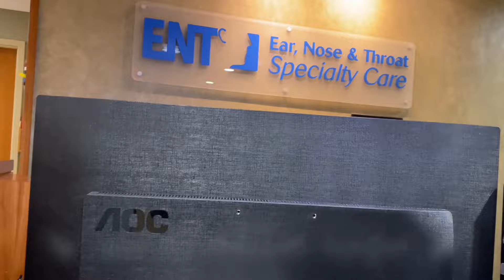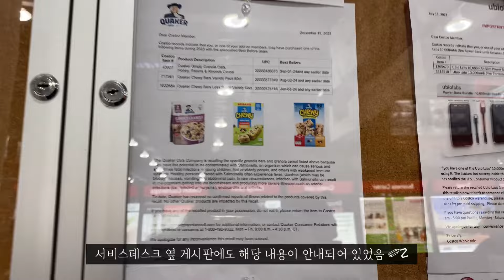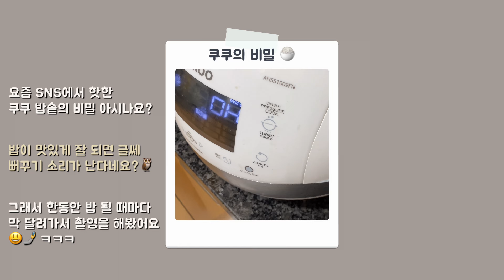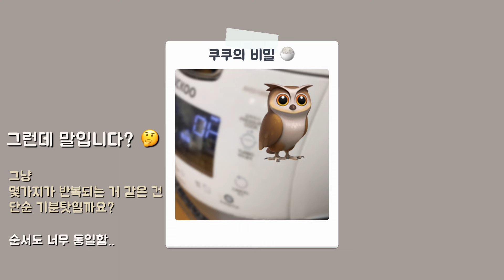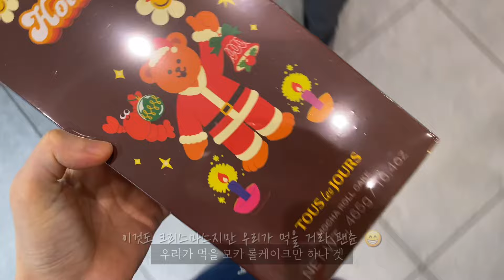🇺🇸 vlog. 먹기만 하는 미국 일상 😋 집밥, 도시락, 외식, 한식 홈파티 (ft. 미국 병원, 한국에서 택배)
MN vlog, USA
미국 미네소타 30대 부부의 일상 브이로그입니다 ◡̎

2024년 새해 첫 브이로그-

집밥, 외식, 직장인 신랑 도시락을 비롯해 미국 병원, 한식 홈파티, 한국에서 온 택배, 쿠쿠 뻐꾸기 소리 등 연말연시 일상을 담았습니다.

[ 타임스탬프 ]

00:31 미국 병원에 가다
- 이비인후과 체험기

01:37 미국의 과대포장 스케일
- 스몰백을 시켰더니 초대형 택배가 온 건에 대하여

3:00 퀘이커 그래놀라 살모넬라균 이슈
- 츄이 그래놀라 바 코스트코 반품

03:20 도시락 김밥만들기
- 미국에서 김밥 공장 가동한 썰
- 에그 쉬림프 오픈 샌드위치도 있어요:)

04:26 쿠쿠 밥솥 이슈
- 뻐꾸기 소리의 진실을 찾아서 🦉

05:24 미네소타 맛집
- Osteria I Nonni

06:01 미국 집 한식 홈파티
- 시카고 H마트를 털어 오심 😃

06:30 뚜레쥬르 모카 롤 케이크

08:01 한국에서 온 택배
- 건어물, 소스, 양념장, 장아찌, 물파스
- 화장품, 양말, 간식, 전투식량 등

08:34 다음화 예고
- 뉴욕 여행 브이로그🗽

𖤐 본 영상은 광고를 포함하고 있지 않습니다 :)

* 자세한 내용을 영상을 통해 확인해 주시고, 궁금한 점은 댓글로 남겨 주세요.

* 영상 속 의견 및 리뷰는 주관적인 것으로, 개인 또는 다수의 의견과 다를 수 있습니다. 시청에 참고해 주세요.

* 악플, 도배, 광고 및 영상과 관련 없는 댓글 등은 사전 안내 없이 신고 및 삭제될 수 있습니다.